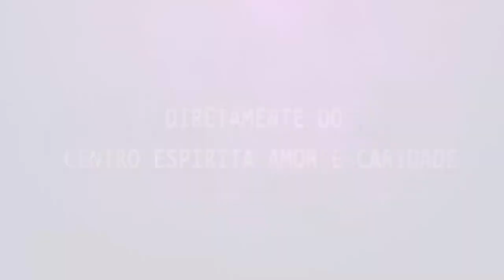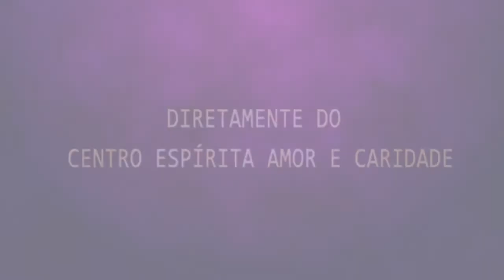Palestra Espírita - Márcia Ewald - Bem e Mal Querer